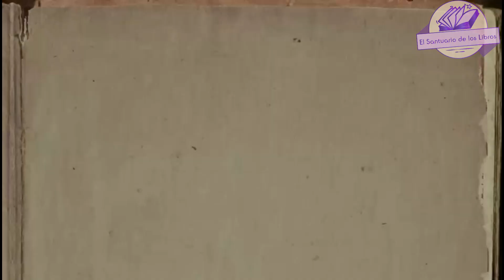Opinión El jardín secreto de Frances Hodgson Burnett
Título: El Jardín Secreto
Autora: Frances Hodgson Burnett
Ilustraciones: Charles Robinson
Editorial: Austral Intrépida